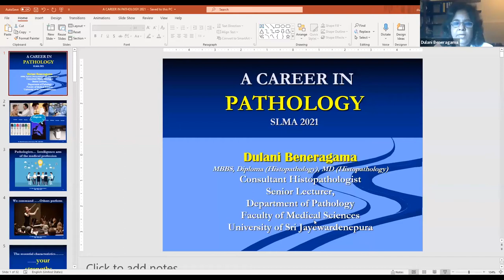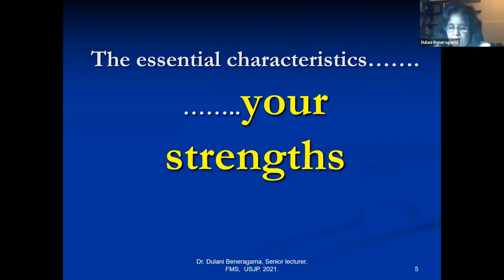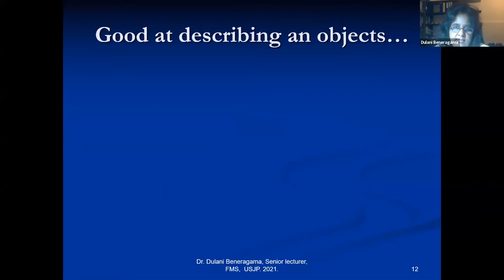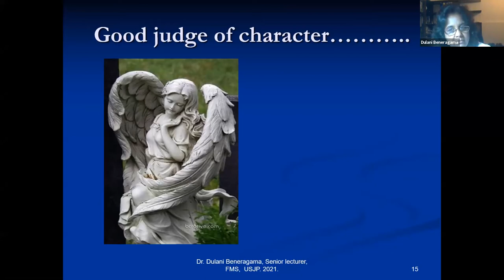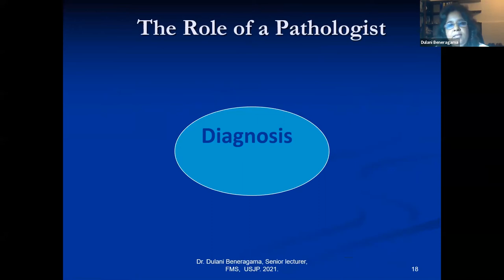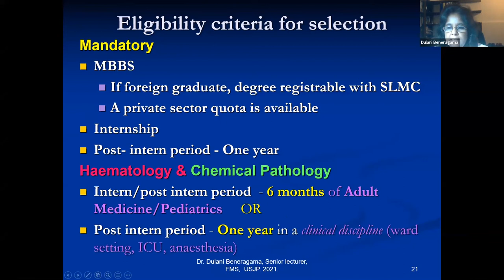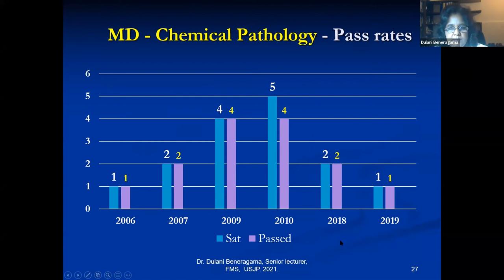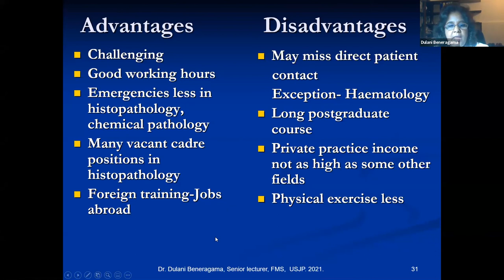Pathology - Dr D H Beneragama